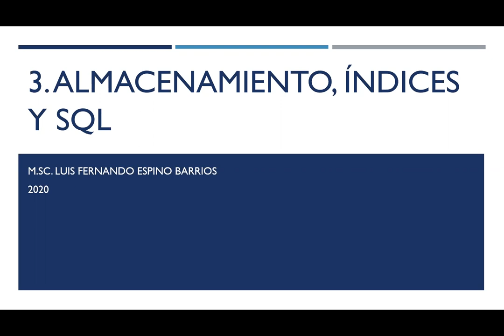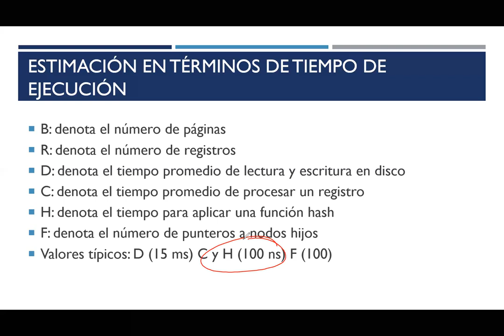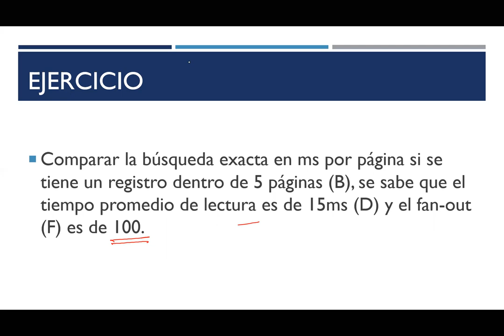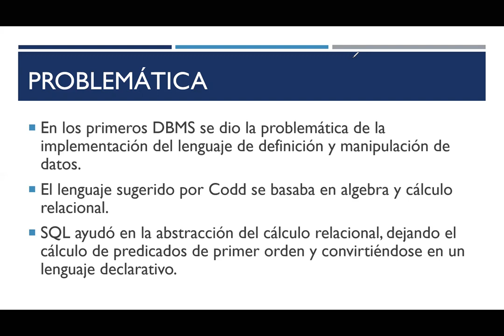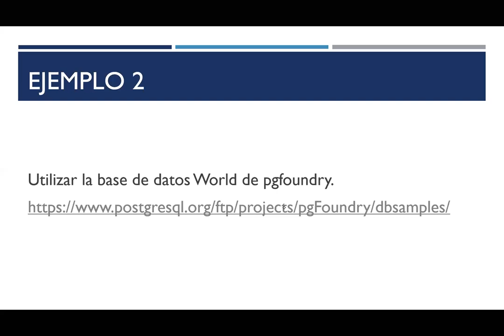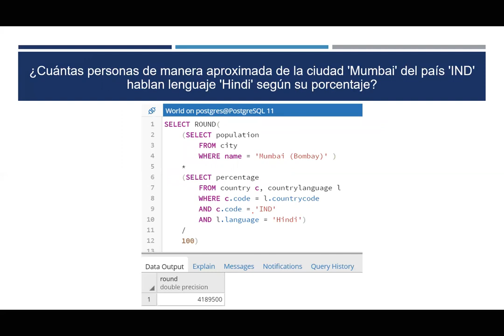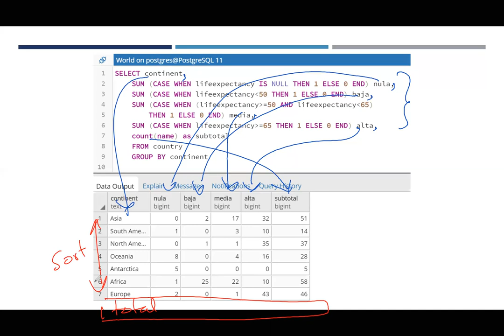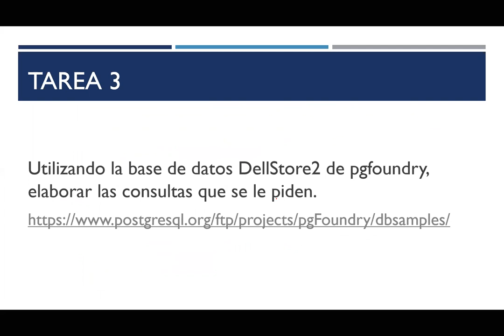BD1: 03 Almacenamiento, índices y SQL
Almacenamiento, índices y SQL